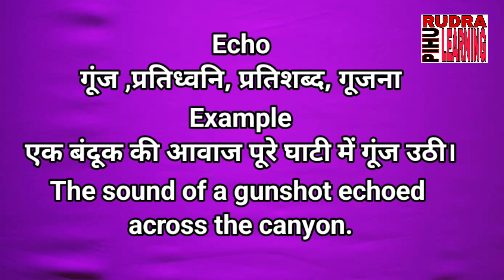Echo Means in Hindi | Meaning of Echo | Explain Echo in Hindi | Echo Ki Hindi | गूंजना की इंग्लिश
इस वीडियो में Echo का मतलब हिंदी में बताया गया है।